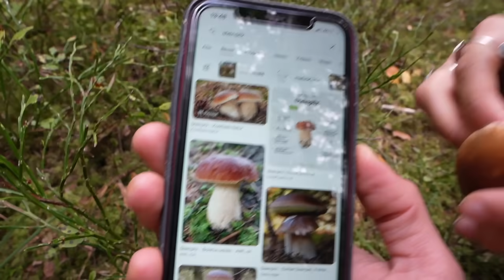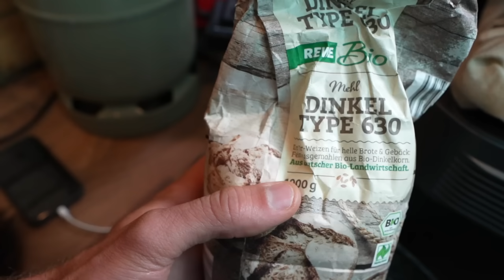So haben wir VAN LIFE noch nie erlebt! | Einsam und Verlassen in Schweden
Im 6. Teil unserer Van Life Skandinavien Reise verschlägt es uns in die Wildnis und Einsamkeit Schwedens. Wir versuchen unser Glück, etwas essbares im Wald zu finden, sind uns aber nicht sicher ob wir uns vergiften. Was wir genau erleben, seht ihr im Video. Wir freuen uns auf euer Feedback in den Kommentaren :)

Unser Equipment*:

Wechselrichter (Steckdosen im Van)